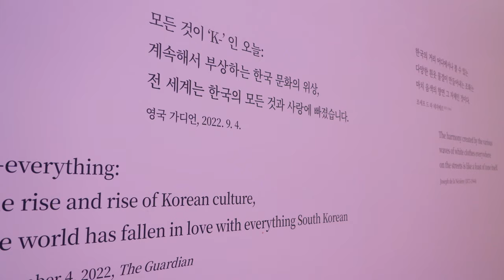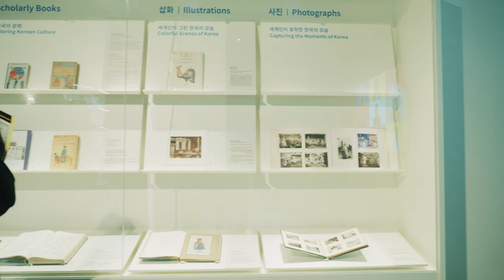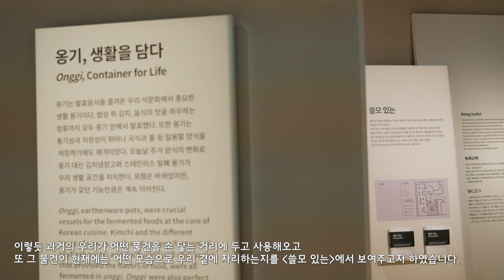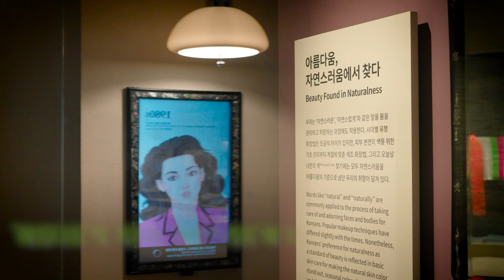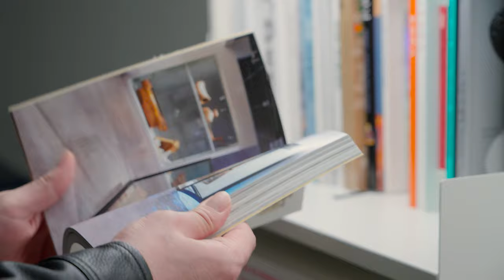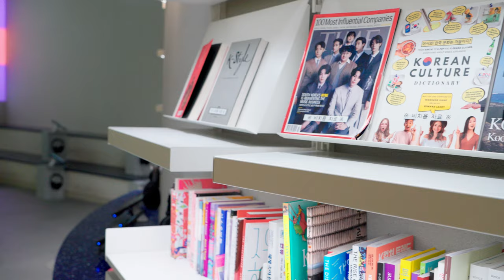[전시라이브러리] 상설전시 1 '한국인의 오늘' 재개관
《한국인의 오늘》 전시관에서는 케이컬처K-Culture에 대해 보여준다. K케이에는 우리가 공유해 온 일상생활과 민속문화가 담겨 있다. 그 중 예로부터 오늘날까지 이어온 ‘물건’, 공유한 ‘취향’, ‘함께’의 순간을 꼽아 K로 선보인다.
19세기와 20세기 초, 세계는 우리를 호기심 어린 눈으로 바라보았다. ‘고요한 아침의 나라’라는 표현 속 우리는 지게 위에 일상을 쌓고, 호미로 삶의 터전을 일구고 있었다. 또 우리는 자연 재료로 만든 옷을 입어 자연과 하나 되었다. 함께하는 시간 속에서 일상의 원동력을 찾았다.
21세기, 오늘도 세계의 눈은 우리에게 향한다. 백 년 전 세계가 낯설어한 우리의 일상은 오늘날 낯익은 케이컬처의 중심이자 세계가 함께 즐기는 대상이 되었다.
우리를 바라보는 세계의 시선은 계속 변화한다. 그러나 오늘의 우리는 과거에서 보낸 여느 때와 같이 오늘을 보낸다. 그 속에서 같은 취향을 즐기고, ‘함께’의 의미를 잊지 않는다. 《한국인의 오늘》 전시관을 통해 K로 정의된 우리의 일상을 새로이 되돌아보는 기회가 되길 바란다.